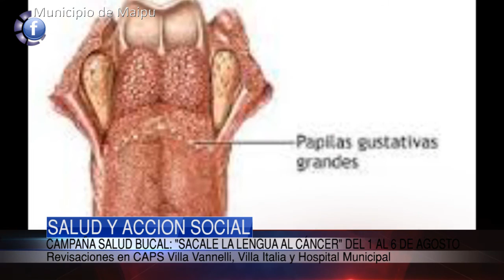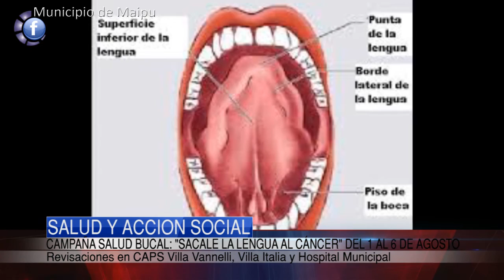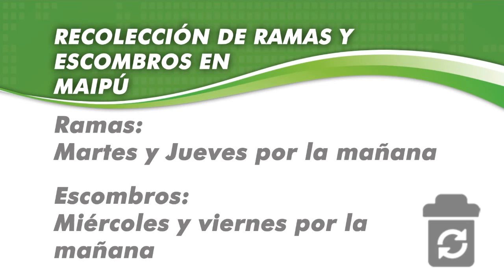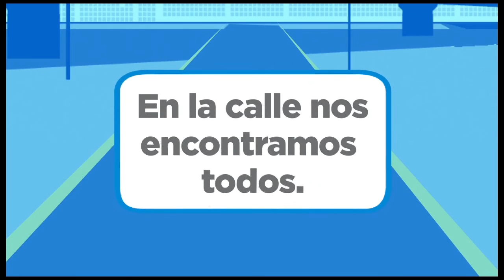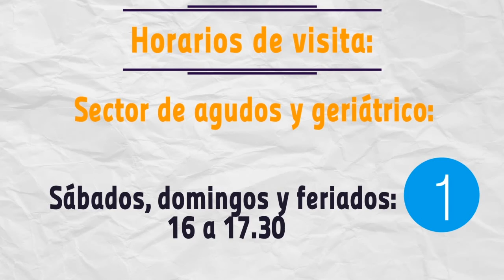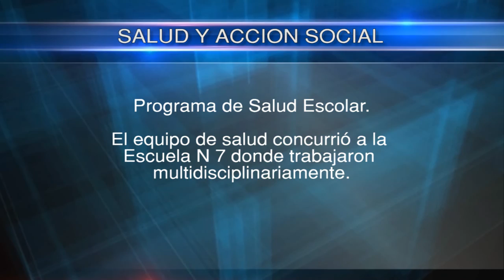Maipu Informa EDICION 780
MAIPU INFORMA TV – LUNES A VIERNES, POR LA FRECUENCIA 5, EL CANAL LOCAL DE UNITEVÉ; Y EN SIMULTÁNEO EN FACEBOOK, TWITTER,…